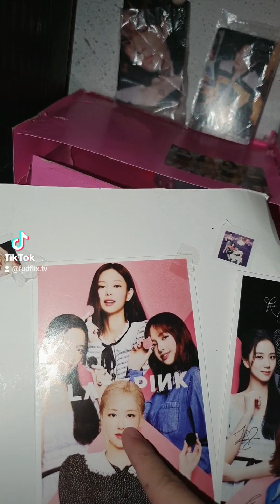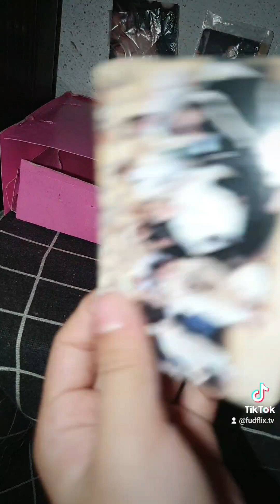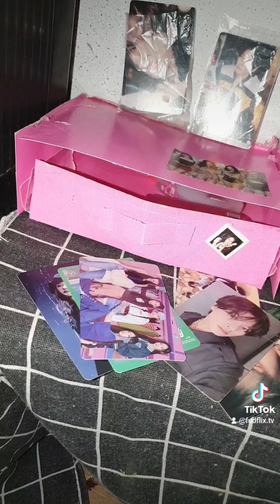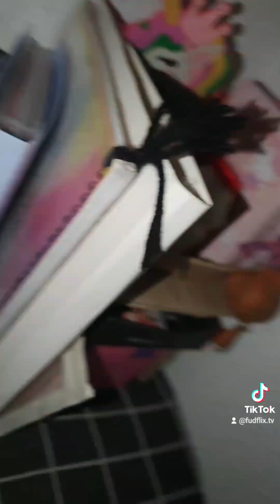phony blog black pink photo card